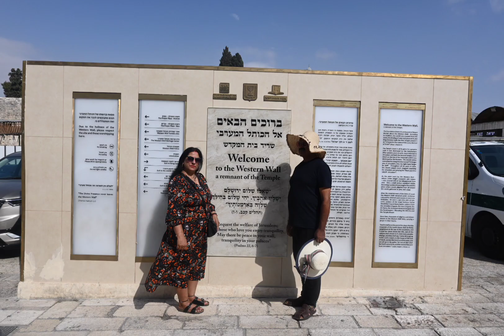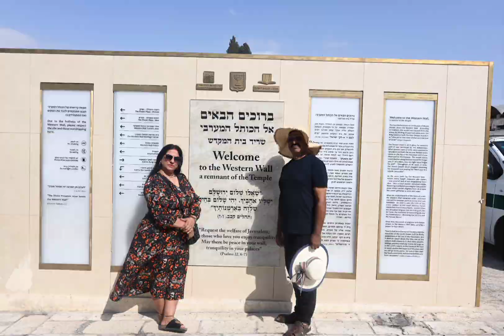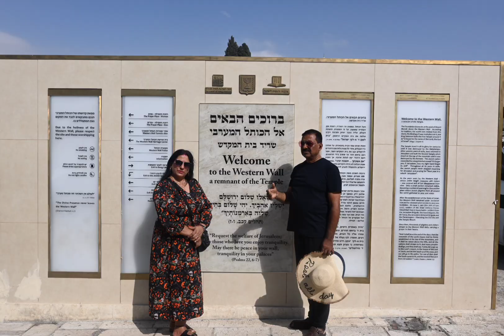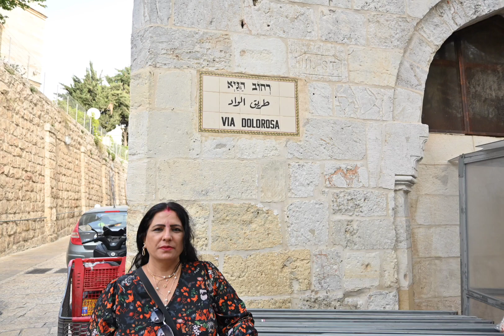Israel tour,My sweet memories in Israel tour feeling love.